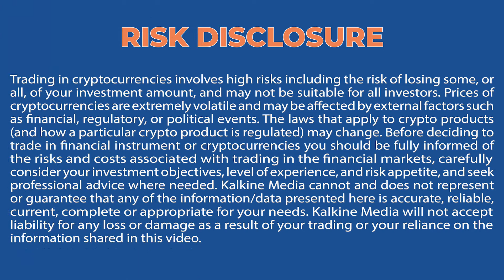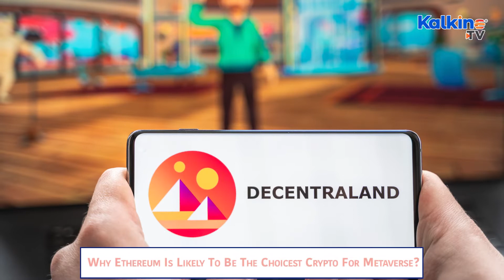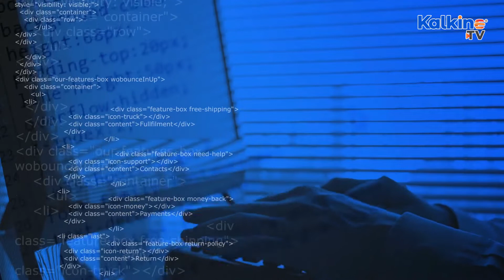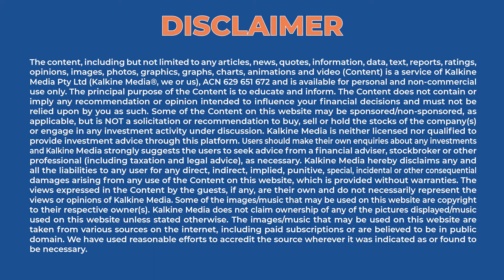Why Ethereum Is Likely To Be The Choicest Crypto For Metaverse?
While we’re still in the very early stages of the metaverse’s development and adoption, it appears there are already some frontrunners in the fray, vying to dominate the metaverse space in the years to come. Financial institution JP Morgan clearly has big expectations for the metaverse, predicting a market of US$1 trillion (and perhaps a lot more) could be on the way. One notable thing that metaverses have in common is the cryptocurrency they use.